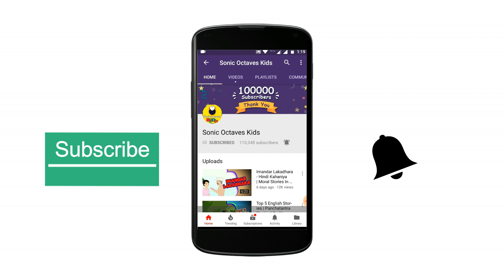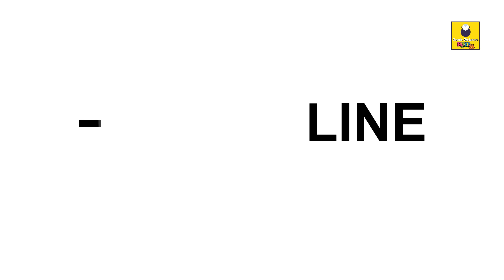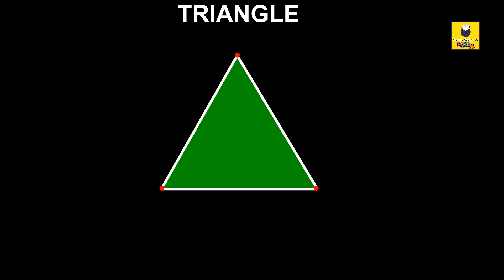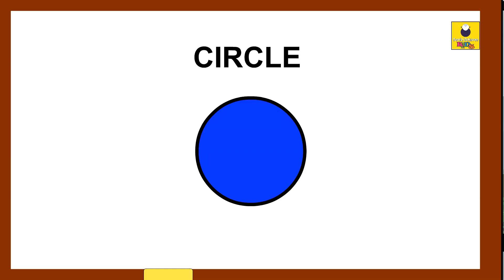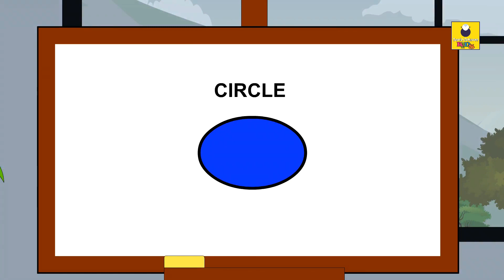Fun with Shapes - Learn Shapes For Kids | Preschool Learning Videos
Presenting Preschool Learning Videos "Fun with Shapes" (Learn Shapes For Kids, Shapes For Kids). Sure this video will help your kids learning.